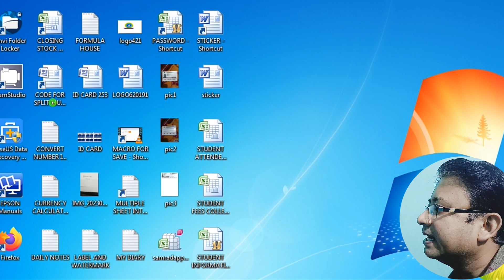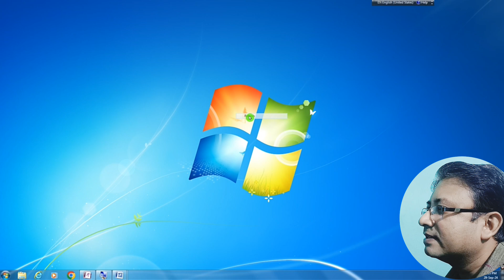Windows Magic Short Trick | Magical Secret Tips & Tricks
Top 10 Windows Tips Tricks & Shortcuts that Every computer users should know in 2022
MS Word Powerful 30 Tricks   Magical Secret  Tips & Tricks of Microsoft Word Hindi
MS Word 28 tricks in hindi   Magical secrets  tips and tricks of Microsoft Word you don’t know
10 Tips and Tricks to Become a Master of Microsoft Word   Magical Secrets  Tips and Tricks

shorts
magic
magic tricks
how to magic trick
 short
 magic trick
 best magic trick
 mario lopez magic trick revealed
magic trick tutorial
windows 11
 magic tricks for beginners
zach king magic tricks
easy magic tricks
youtube shorts
magic trick revealed
mario lopez cigarette magic trick revealed
streak free windows
cigarette magic trick
 jack nobile magic trick
 windows shortcuts
jack nobile 20 magic tricks
magic music
funny shorts
windows magic short trick
windows 10 magic tricks
3 coin trick tutorial
3 digit magic trick
three digit magic trick
make 6 squares by moving just two sticks
how to data entry work in excel
how to change vba code in excel
how to make admission form in excel
vba code
how to create data entry form in powerapps
excel macro add data
excel macro use
online computer classes channel
data entry course online with certificate
creating a dropdown list for data entry
how to add cell number in excel
how to make userform in vba

chemical equation
how to write chemical equation
How to write chemical equation in ms word Chemical Equation In Hindi  S C Sir Class learn
how to write chemical equations in microsoft word in mobile
Chemical Equations on Ms Word?
How To lnsert Symbols In Ms word
How To write Chemical Reaction in MS Word
Chemical Reaction.
How to write Chemical Equations in Ms Word
(Microsoft)
How To Draw Chemistry Equations In word
How to write Chemical Equation in Ms word in
U rd u Hind i
Add Chemical Structures from ChemDraw to MS
Word
How to type chemical equation in Microsoft word
Chemical Equations on Computer (Ms word)
3 different ways to type equation in Ms word: GUI Ink
Equation & Math Auto correct (like LaTeX)
How to write an equation or formula in word.
Ms woRD CHEMIsTRY PHYSiCs TYPING

HOW TO USE SUBSCRIPT IN MS WORD

how to write chemical equation in ms word
how to write chemical equation product

how to write chemical equation in chemistry
how to write chemical equation class 1oth
 how to write chemical equation in titration
computer magic tricks
how to create a userform in vba
excel userform command button code
excel icon
vba code for data entry form
how to add vba code in excel
computer hacks and tricks windows 7
ms word data entry work
computer center video
how to create microsoft forms for attendance
macros and vba excel
computer smart tricks
excel userform
data entry work in computer
excel macro select all cells with data
macro code in excel
vba programming
how to convert number to words in excel vba
magic of computer
how to connect barcode scanner with excel
best computer center
csc computer training center
listbox in userform excel vba

border
pageborder
shading

Dca :-
Fundamental
Ms dos
Windows
Adca
Tally
Dtp